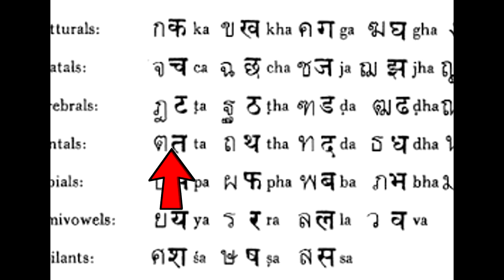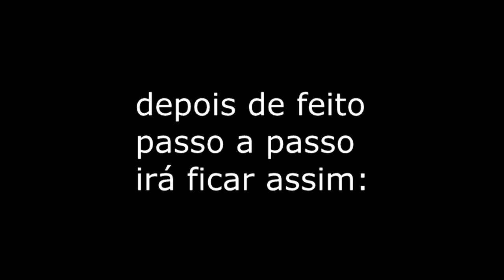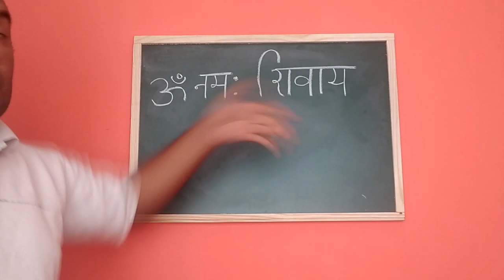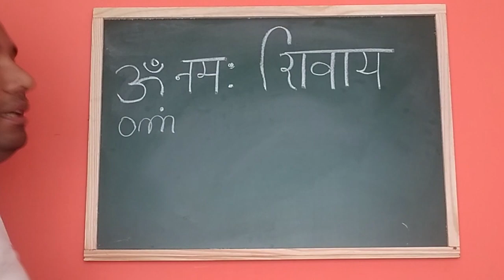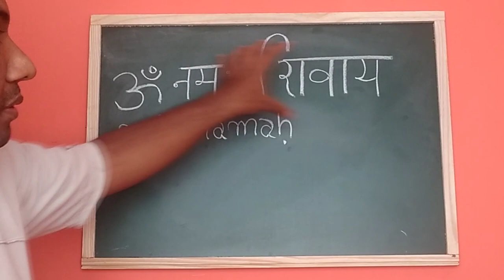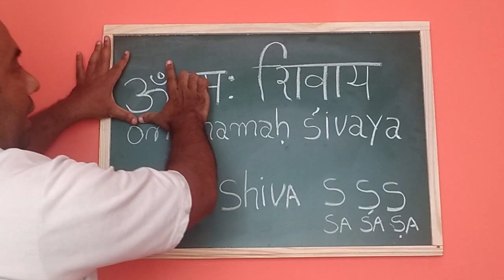AULA DE TRANSLITERAÇÃO